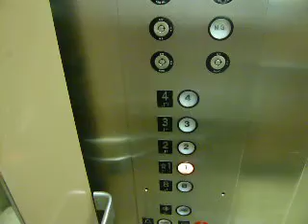Westinghouse traction elevator - Harvard Brattle St Coop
Nice but small elevator at the Harvard Coop, Brattle St building. Probably installed in the early 60's.